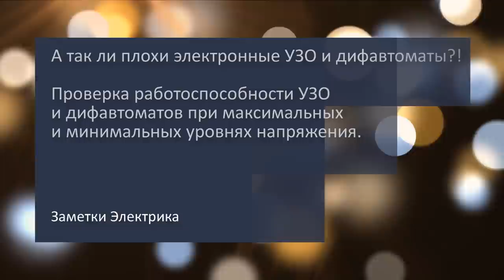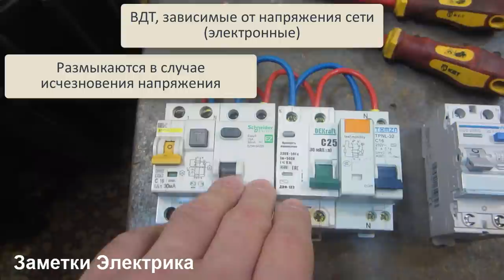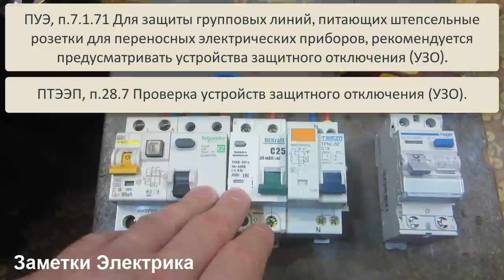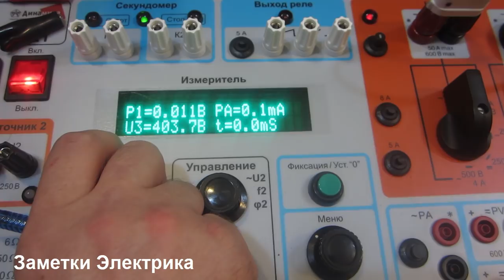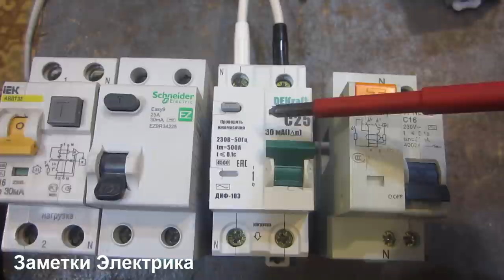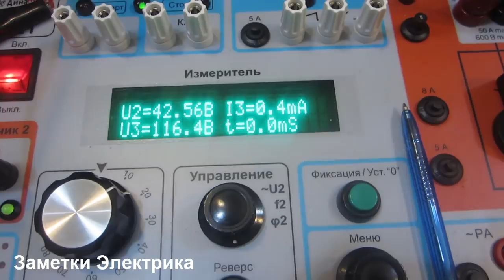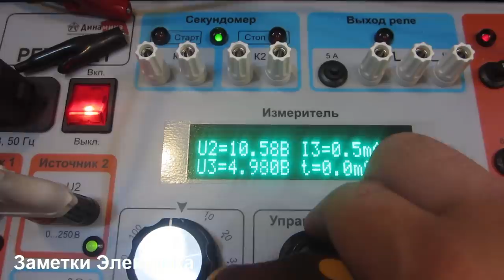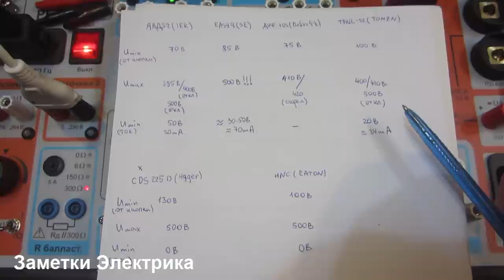А так ли ПЛОХИ электронные УЗО и дифавтоматы?!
Проверка работоспособности УЗО и дифавтоматов при максимальных и минимальных уровнях напряжения! Дополнительно, рассказал про правильные их обозначения и классификацию.